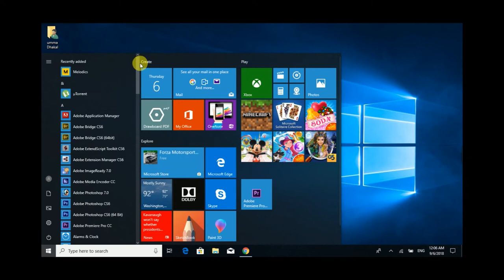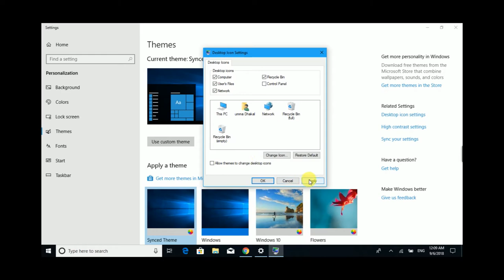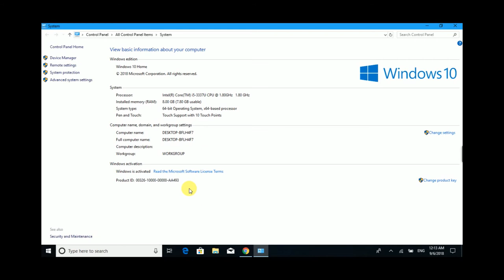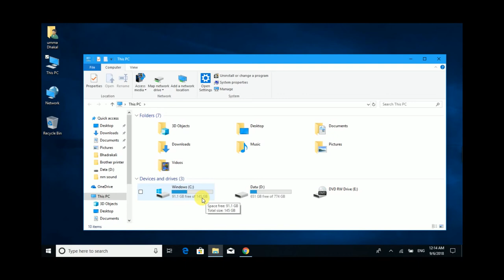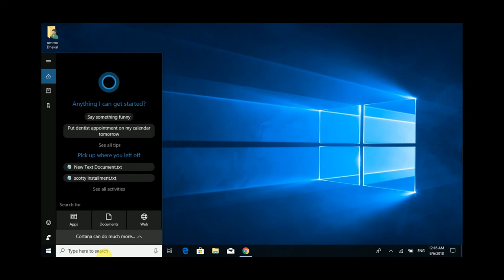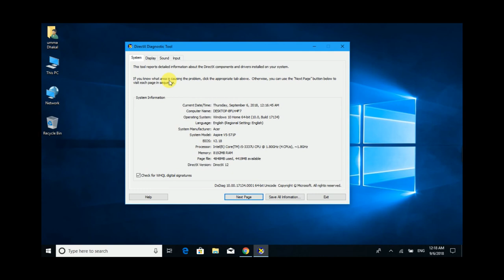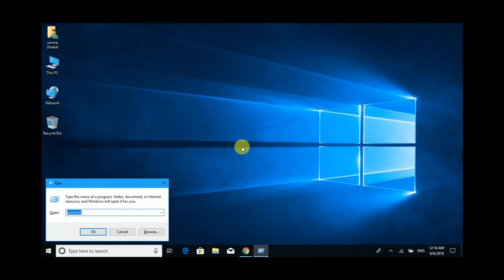Manage your Desktop || Basic computer part 1|| डेक्सटपमा आईकोन कसरी देखाउने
Apple media is a company established under the companies act of Nepal on .we primarily started by providing content audio ,video we feel proud that we have helped the Nepali movie and music industry regain its once lost footing by giving them an alternative route to revenue generation. We maintain full transparency in our business and have been rewarded with the trust and faith of our partners. We would like to invite you to bring your content to us so that you will gate optimum outcome though it.
follow us twitter : Appleverest